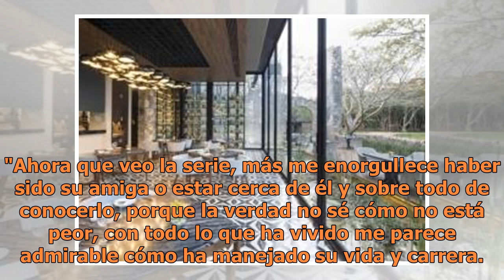Revelan detalles del romance entre Kate del Castillo y Luis Miguel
Kate del Castillo tuvo una relación fugaz con Luis Miguel en la década de los noventa, pero hasta ahora salen a la luz detalles íntimos. (FOTO TOMADA DE LA WEB)Tras el estreno de la serie biográfica de Luis Miguel, muchos de los secretos de "El sol" han salido a la luz y han puesto de cabeza a todos...